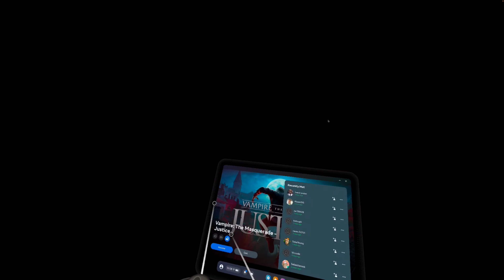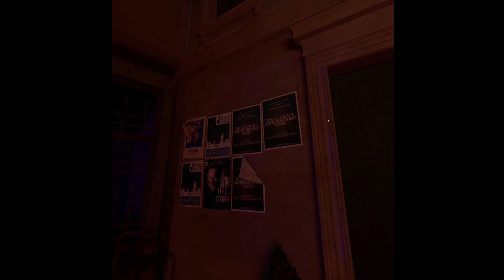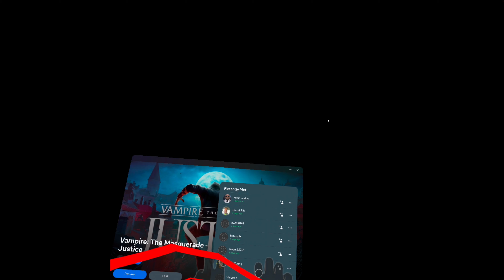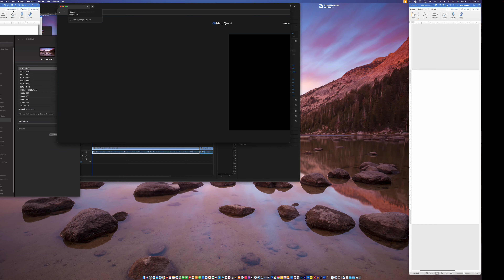Vampire Masquerade Justice 4K 11 13 23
I play some more Vampire Masquerade Justice.  I started feeling sick while playing.  I had some iHOP chocolate coffee.  Not sure if that made me feel sick.  I still feel like that this afternoon though.  haha

I get kind of lost in this game.